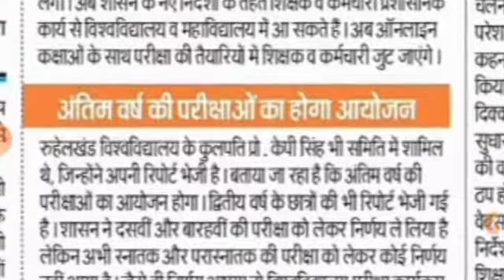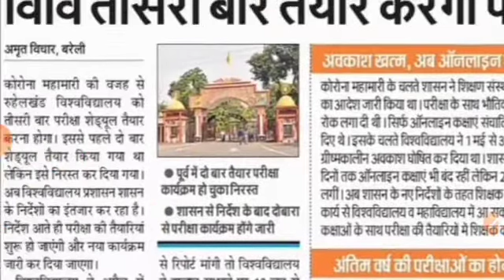सभी यूनिवर्सिटीयों के लिए अभी का नया अपडेट|rajasthan University Exam news toady|mgsu exam news toady